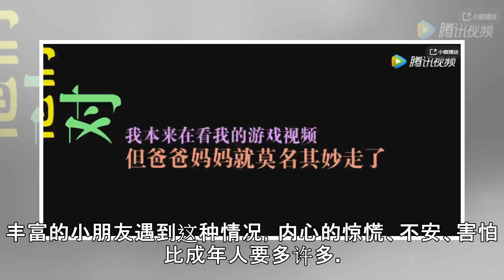晚上父母突然消失，杭州7岁男孩上演教科书级报警